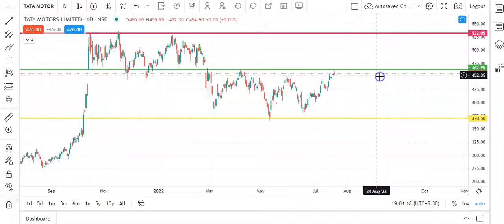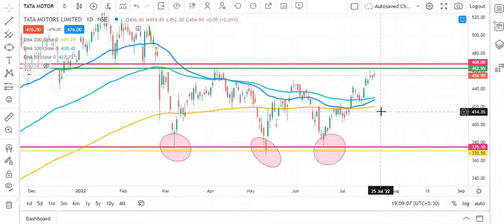TATAMOTORS क्या बड़ा पैसा बनने वाला है